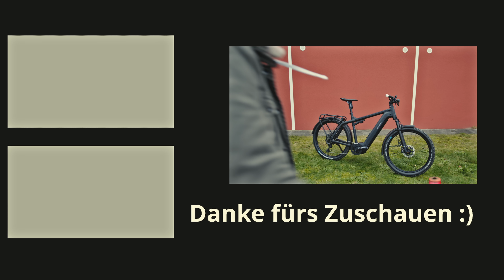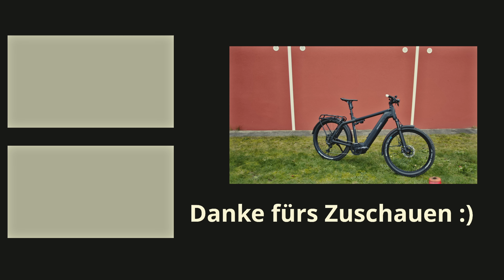Riese und Müller Charger4 Edition „Black Stealth“